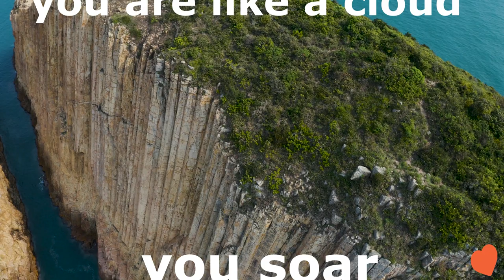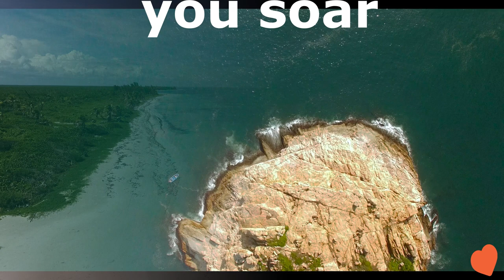RELAX YOU WEIGHT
You are tired, you must rest. Imagine yourself as a cloud. Fly, bet over the sea. Rest, sleep in 5 minutes, relax.
for study, work, dreams.